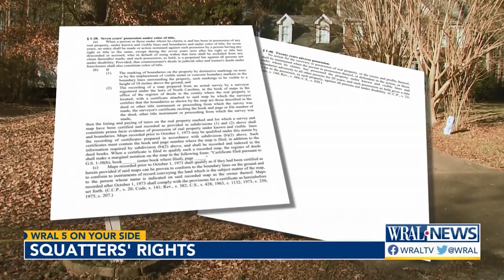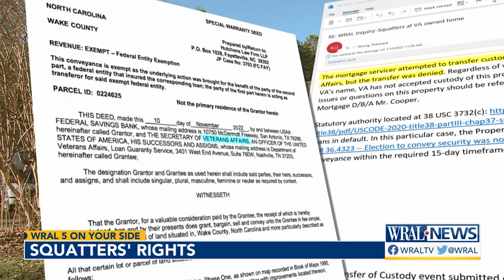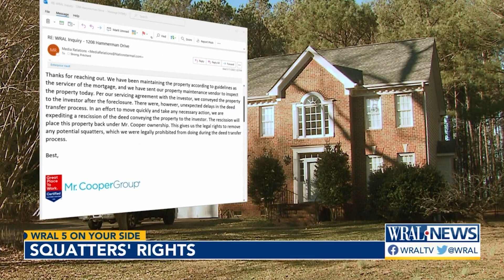Do squatters living next door have the same rights as you?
5 On Your Side digs into squatters rights after neighbors' complaint. People in a Wake County neighborhood tell 5 On Your Side squatters have taken over a foreclosed home on their street, damaging the property and making neighbors uneasy.

There was a large box truck parked in the side yard of the home and a pickup truck in the driveway with no license plate. All the window shades were drawn and a garage door appeared to be damaged.

"No one is supposed to be in there, it’s vacant," nextdoor neighbor Keith Purcell said.

The 5 On Your Side team met with a group of neighbors who said people have been living in the house for four months. The group tried contacting the foreclosed property’s management company and law enforcement.

"The Sheriff’s Department has been out there three times," Purcell said.

In North Carolina, squatters, or people who move into a home even though they don’t own or rent it, still have rights. A property owner has to evict them, just like they would a tenant.

"Squatters are typically trying to figure out how to take possession of a property legally," Brian Pate, a realtor, said. "Often times, they know the rules to the game and they have the ability, because they know those rules, to cause massive confusion for the landlords."

Neighbors looked up property records and at the time, USAA was the owner. Neighbors said contacting them didn’t go anywhere and everyone was getting more concerned about the strangers on their street.

"We don’t know what to do," Purcell said. "We’ve been calling everybody. That’s why you’re here." 5 On Your Side tried to talk to the people in the home, but they didn’t answer the door.

When we dug deeper, we discovered the ownership situation was complicated. A USAA contractor tried to transfer the deed over to the Department of Veterans Affairs, who backed the loan.

The VA told 5 On Your Side they denied the transfer because of a technical error. So, even though the deed was in the VA’s name, they said they don’t have any rights to the property. At this point, no one was claiming the right to evict.

"It’s more common than people realize," Pate said.

He explained that because of the way homes are advertised, it can be easy for squatters to find targets.

"They can go online to almost any real estate website and you can look at the photographs and tell if the property is empty and vacant, a lot of times that’s how they’ll do it," Pate told us.

5 On Your Side learned a company called ‘Mr. Cooper Group’ was managing the foreclosed property before the attempted transfer to the VA. When 5 On Your Side questioned them about the situation, they told us they were recalling the deed, inspecting the property immediately and removing any potential squatters.

That could easily take weeks, even months, for the eviction process to play out.

"Here in North Carolina it’s generally 45 to 60 days in most cases, but it could extend beyond to 90 or 120 depending on the scenario," Pate said.

The Wake County Sheriff’s Office opened an investigation after 5 On Your Side started asking questions. They are now talking with the property manager but say they can’t release any other details at this point.